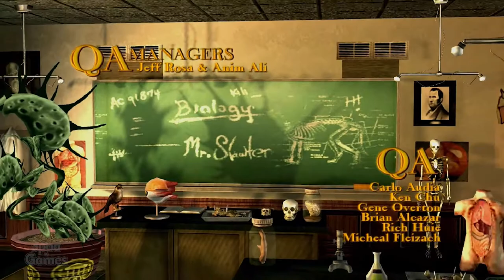BULLY: SCHOLARSHIP EDITION (Gameplay)